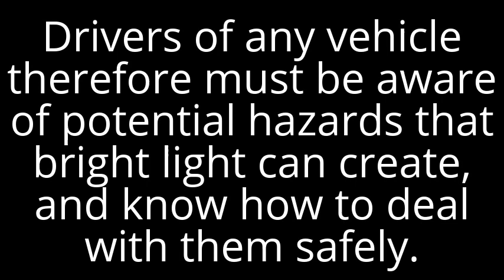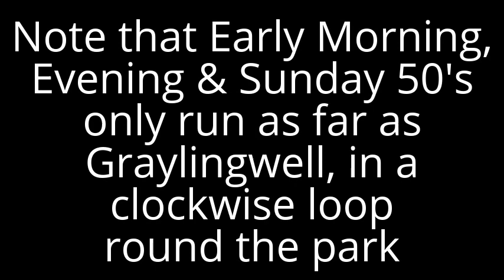Bus Route Learning: 50 - Chichester Local Service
Currently Operated by Stagecoach South
Bus Route Learning Video
Service 50